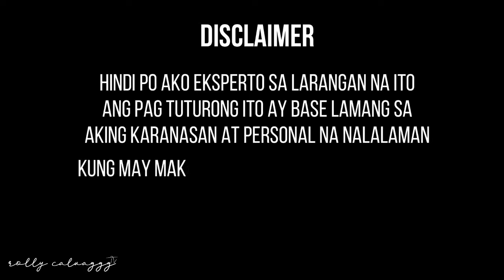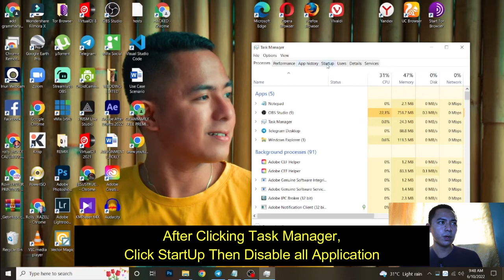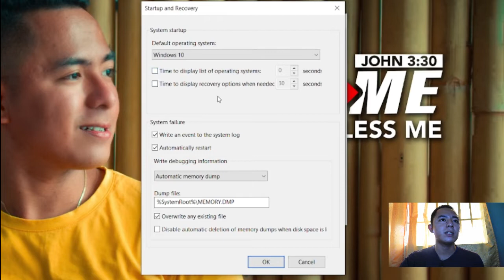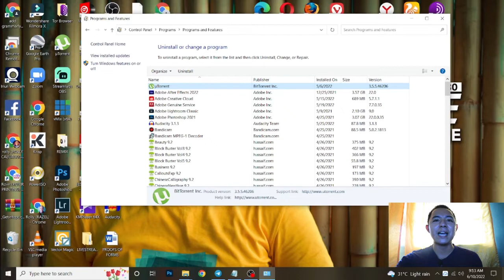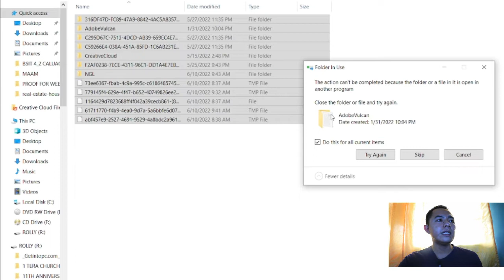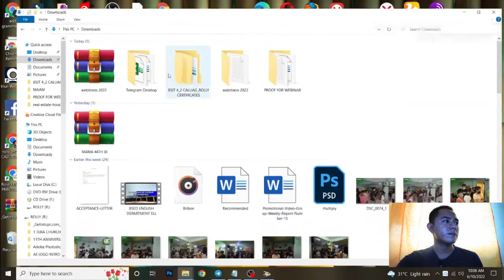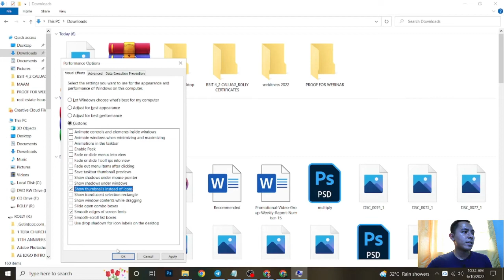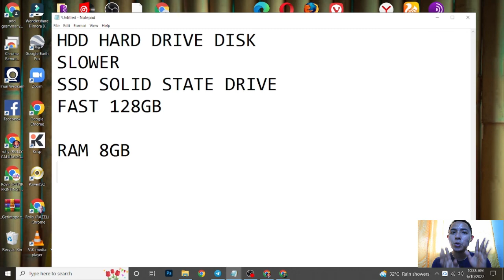9 WAYS TO SPEED UP YOUR COMPUTER AND LAPTOP TAGALOG FULL TUTORIALS EXPLAINED! STEP BY STEP GRABE ITO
Hello Guys,
Today in this video I have shared the best way to HOW TO SPEED UP YOUR LAG AND HANG COMPUTER AND LAPTOP, this video will be very helpful to you,

- DON'T SKIP ANY PART OF THIS VIDEO, YOU MIGHT MISS SOMETHING IMPORTANT!

EXPLANATION ABOUT THE DIFFERENCES OF HARDWARE AND SOFTWARE?
Time 1:27

BAKIT NGA BA BUMABAGAL ANG ATING MGA LAPTOP AT COMPUTER?
Time 2:36

9 WAYS TO SPEED UP YOUR COMPUTER AND LAPTOP TAGALOG FULL TUTORIALS EXPLAINED! STEP BY STEP GRABE ITO!!!

1. TO LIMIT OR STOPPED PROGRAMS FROM OPENING
Time 4:05
2. SYSTEM STARTUP TO SPEED BOOT UP SYSTEM
Time 7:49
Time 10:02
4. REMOVE UNWANTED PROGRAMS APPLICATION UNINSTALL AND TURN OFF
Time 12:52
5. CLEAN UP YOUR C: DRIVE WHEN YOUR OS WAS INSTALLED
Time 15:19
6. SETTINGS YOU WANT TO USE FOR THE APPEARANCE AND PERFORMANCE OF THE COMPUTER
Time 23:17
7. OPTIMIZED YOUR C: DRIVE
Time 26:32
8. CHANGE MOUSE HOVER TIME
Time 27:28
9. HARDWARE UPGRADES EXPLAINED
Time 28:16

If I helped you out today, you can return the favor by following me!

Click on the like button at the bottom of this video